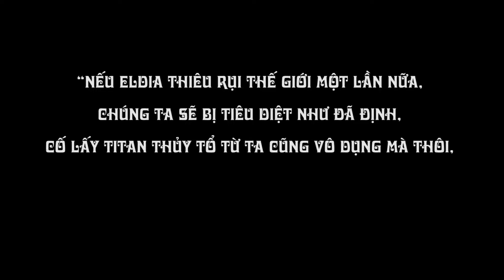TRUYỀN THỪA của titan Thủy tổ qua từng thời kì